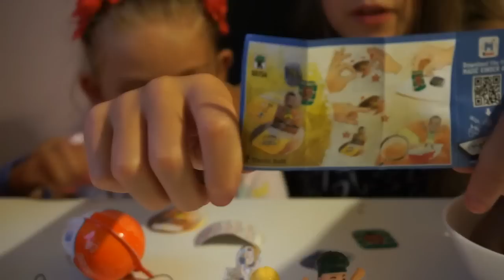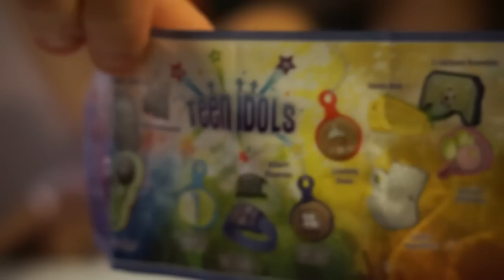NOWE KINDER JOY ❤ - OTWIERAMY JAJKA NIESPODZIANKI PRINCESS /TEEN IDOLS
Przed oglądnięciem dajcie łapkę w górę oraz komentarz :)
Dziś otwieramy  jajka niespodzianki kinder joy oraz princess oglądamy :))